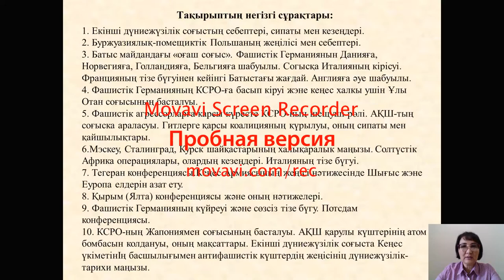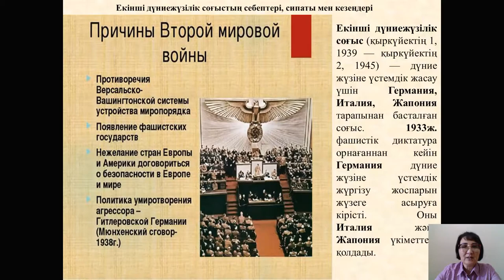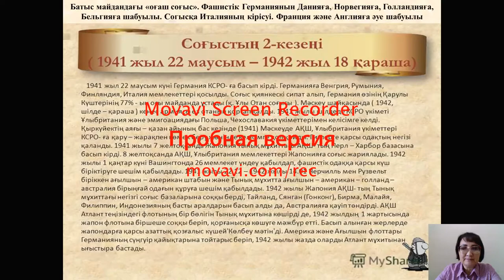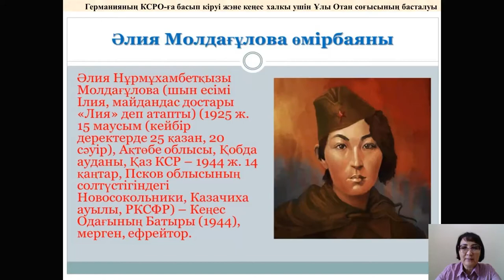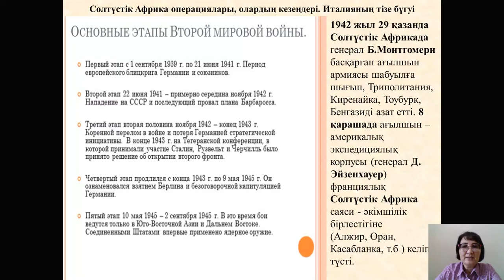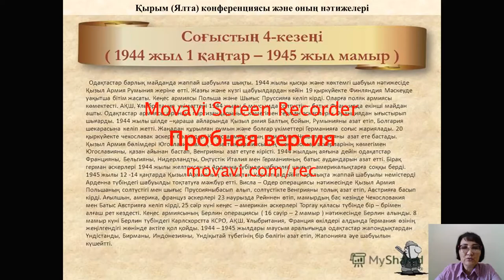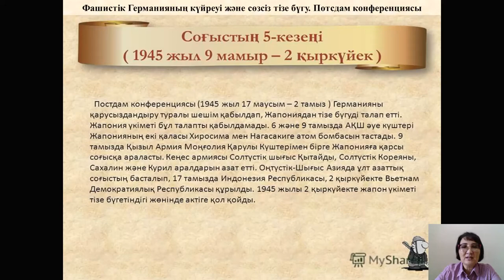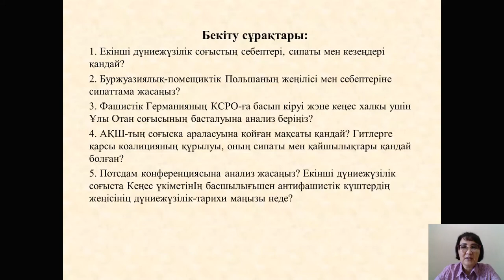Дәріс №7,8. Еуропа Америка елдерінің қазіргі заман тарихы. Бегимбаева Ж.С.